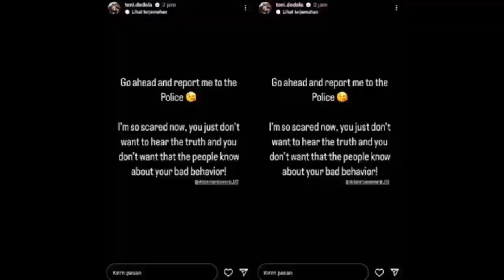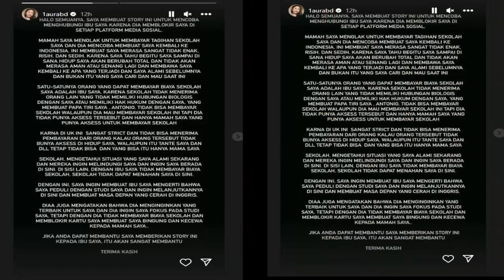NIKITA MIRZANI TOLAK BAYAR SEKOLAH LOLLY - berita selebriti terbaru hari ini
yuk ikuti terus berita selebriti terbaru hari ini
agar tidak ketinggalan berita menarik lainnya.